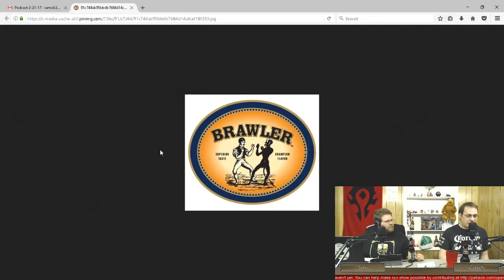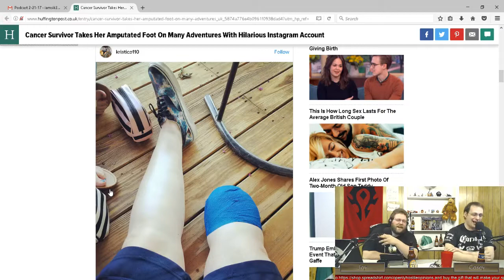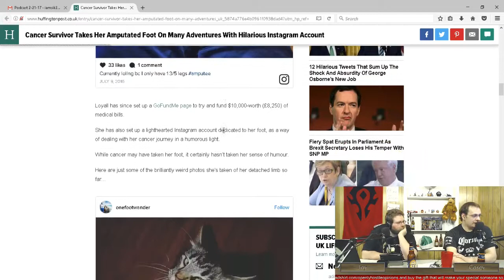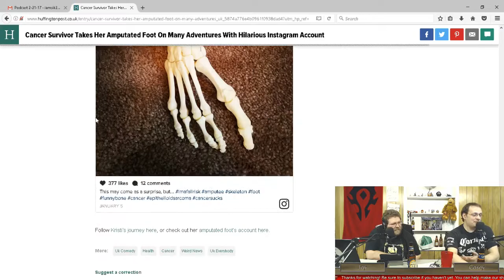Episode 26 - Casey almost dies, David Rockefeller, and White girls wearing hooped Earrings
On this week’s episode Casey discusses how happy he is to be alive as he almost dies from Carbon Monoxide poisoning and we try the very smooth Yards Brewing Company Brawler Pugilist style ale.  Also on the show, the conspiracy theorists go nuts after the death of David Rockefeller, white women told not to wear hooped earrings on a college campus, and a woman goes on vacation with her severed leg after having it removed due to cancer.  Sit back and make sure all your limbs are accounted for and enjoy Episode 26 of The Openly Hostile Opinions!